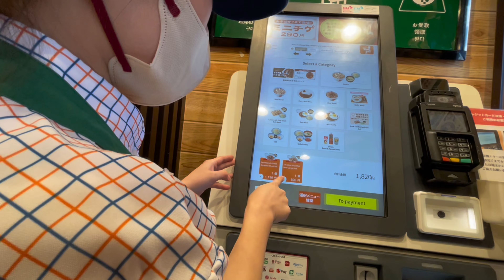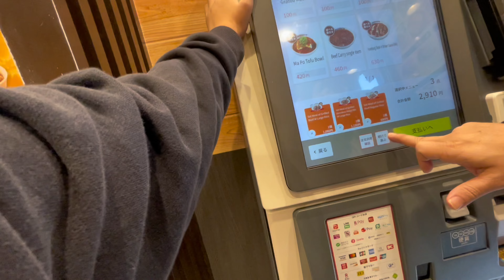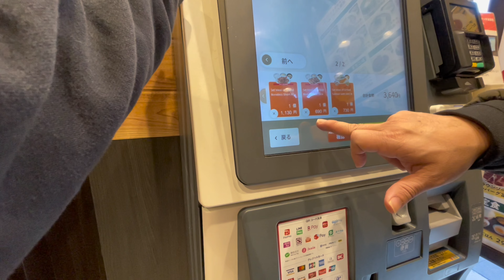Lunch at food chain Matsuya , a big surprise by local